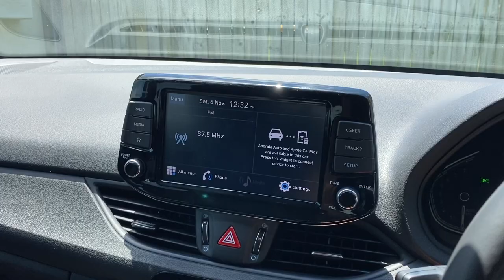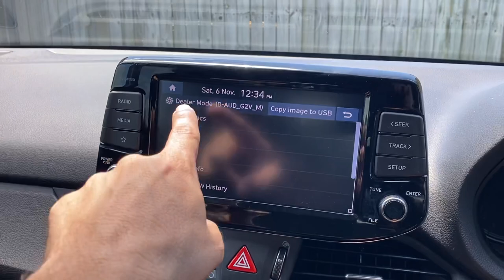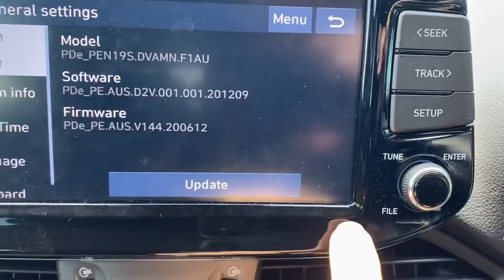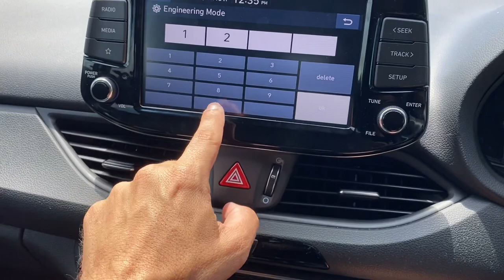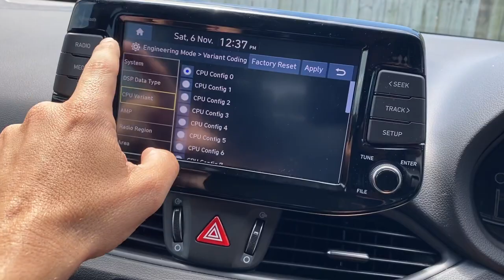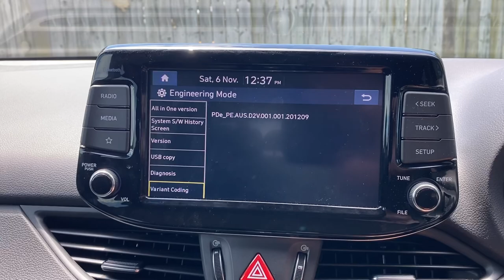Hyundai i30 PD 2020-2021 Engineering Mode and Dealer Mode Access!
In my search for solving the Apple CarPlay Wireless Connectivity issue that has plagued my brand new Hyundai i30 (base model here in Australia), an amazing viewer, Sabri Simsek, highlighted that there is an engineering mode on these systems! Anyway, after a bit more further researching, and Sabri pointing me in the right direction, I was able to access the elusive ENGINEERING MODE!!!

I will now start to play with the cpu config (through variant config) settings to see if I can solve the problem, or at least improve it somewhat. Ultimately wired CarPlay would be amazing.